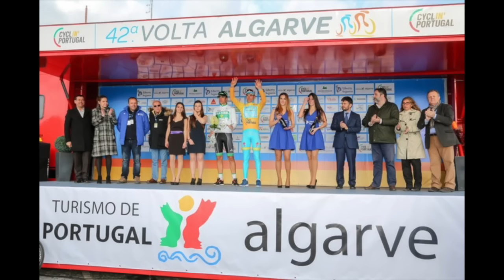Diário PraQuemPedala | 18/02/2016 - Aros 39, Desenhos Strava, atropelamento e mais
Sigam a gente:

Snap: PraQuemPedala